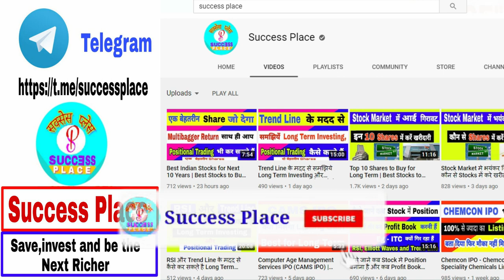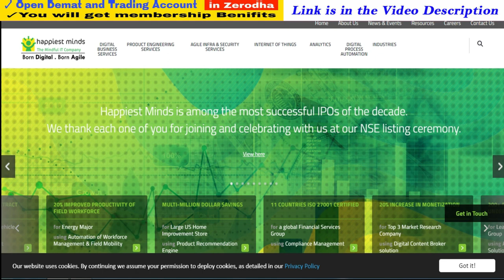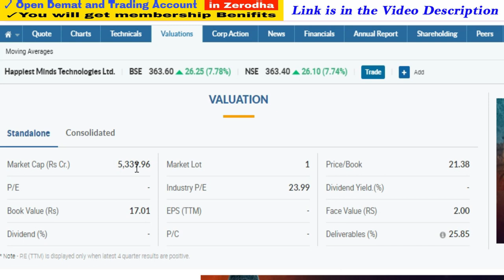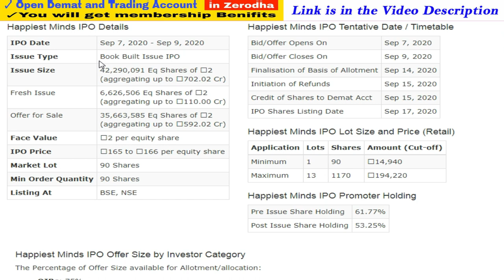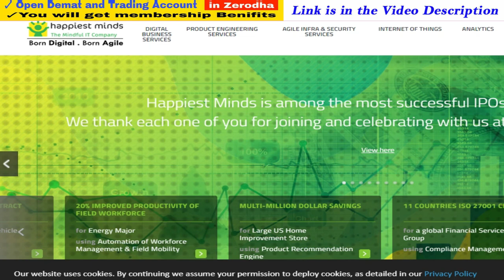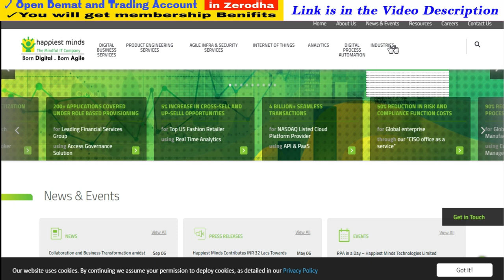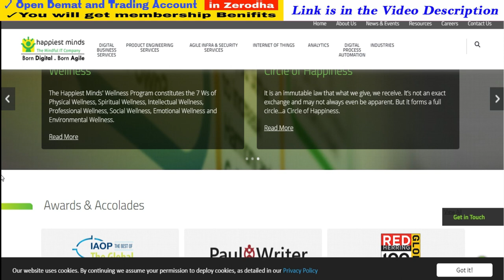Next Multibagger Share | Multibagger Stocks for 2020 | Happiest Minds Share Price News,Success Place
1. You will be added in Positional Trading SUPPORT Group on What'sapp by Angel Broking .